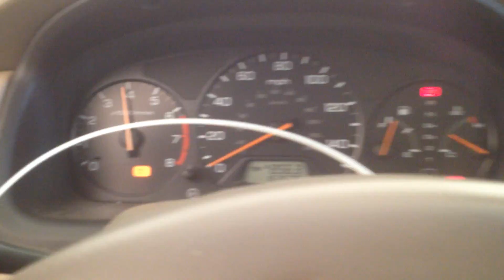CC1780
2002 ACCORD 2.3 ENGINE